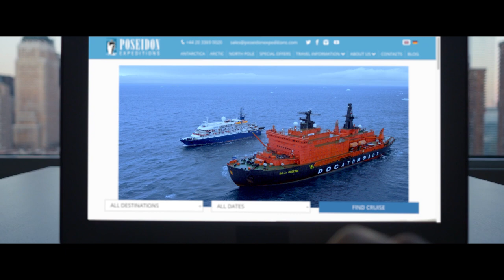Arctic 2019: a choice that will provide warm memories forever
Arctic 2019: as soon as we are born, choices are presented to us: shall I hide into my small corner or explore the globe; shall I use my freedom like the great arctic explorers... We can choose to live in a moment. The Arctic is not a cold and distant dream, it is a choice that will provide warm memories forever.